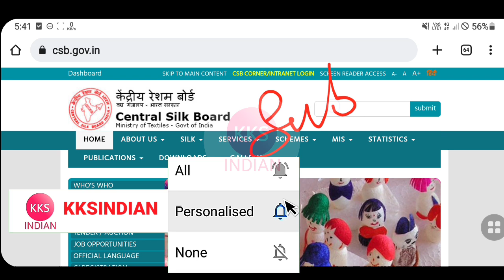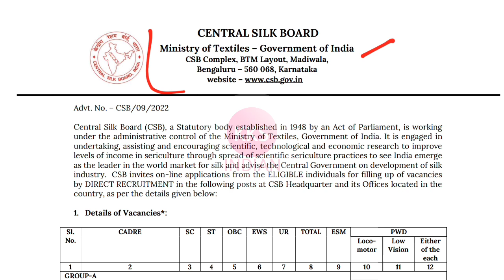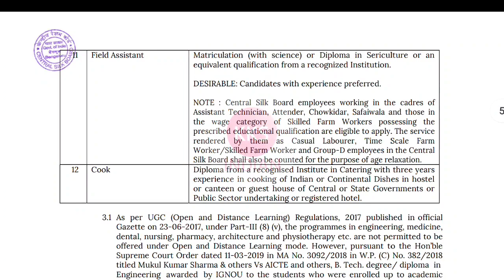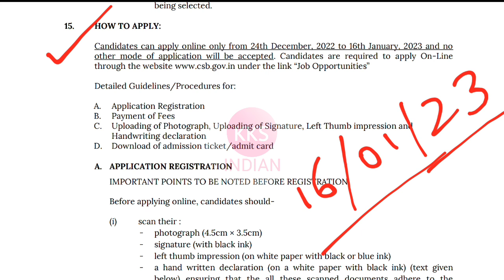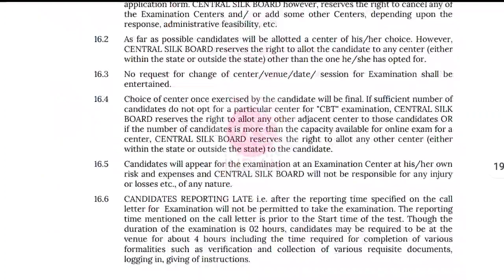Junior Engineer Vacancy 2023 | JE Vacancy 2023 Permanent Job All India Apply Government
Your Queries 👇

DRDO Recruitment
ISRO RECRUITMENT
BEL Recruitment
BHEL Recruitment
SAIL Recruitment
TATA Recruitment
TATA JOBS
TATA STEEL JOBS
IOCL RECRUITMENT
INDIAN OIL RECRUITMENT
POWERGRID VACANCY
PGCIL Recruitment
SSC Recruitment
Railway Recruitment
GOVERNMENT JOBS
PRIVATE JOBS